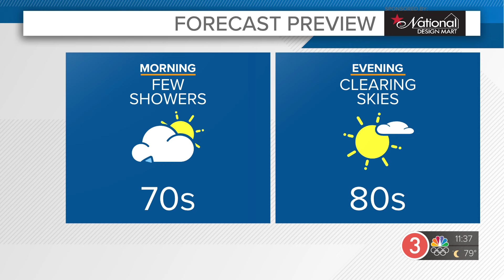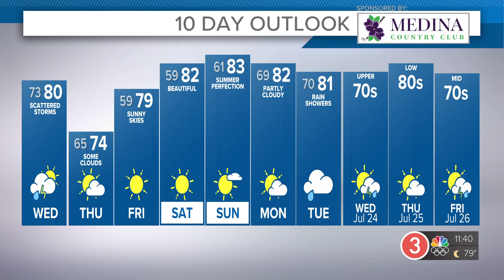Cleveland area weather forecast: Tracking Wednesday rain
Your 11 p.m. Greater Cleveland and Northeast Ohio weather forecast for July 17, 2024: Showers and storms will remain possible through at least lunchtime Wednesday. Highs near 80. Improving conditions later in the day.

Brighter, cooler, and less humid conditions settle in starting Thursday. You'll feel the difference with temperatures only making it into the mid 70s. Just a small chance for a stray sprinkle.

Friday, Saturday, and Sunday will be a trio of amazing days. Humidity will remain low with temperatures starting in the upper 70s Friday. Low 80s for both Saturday and Sunday. Mainly sunny skies with just a few additional clouds Sunday.

Increasing clouds Monday with temperatures warning back into the mid 80s. Showers and storms return as we get into Tuesday.